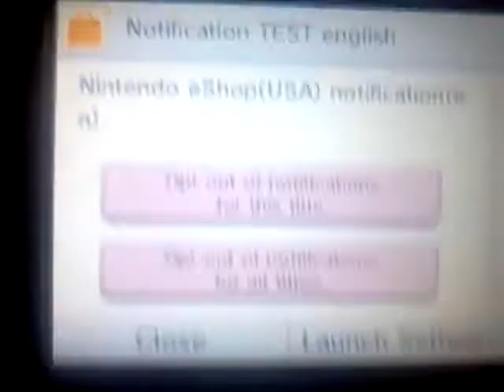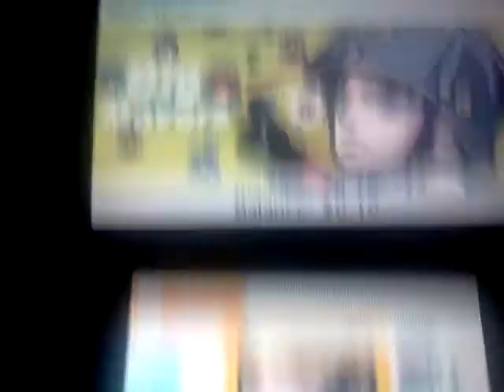Nintendo 3DS E Shop Notification?